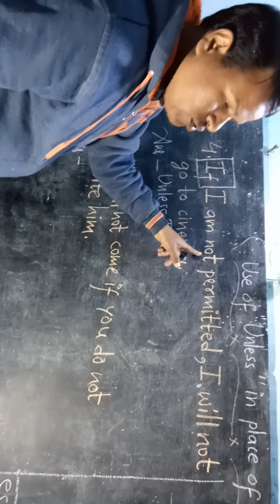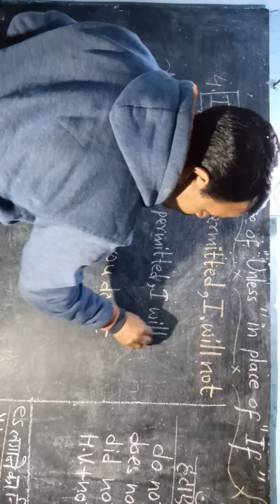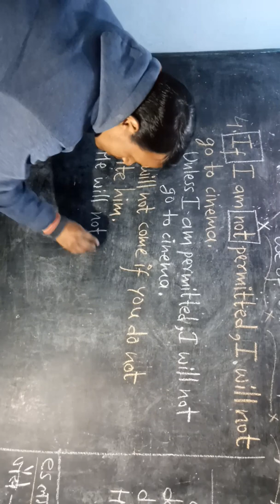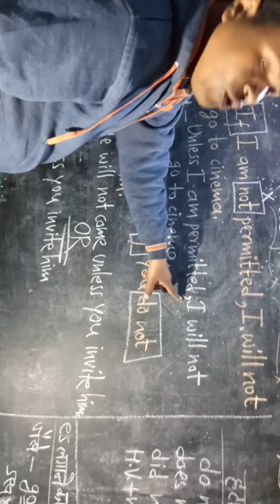Use of " Unless in place of " If"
English shikhe aasani se
By Balram Sir
Bhag 2